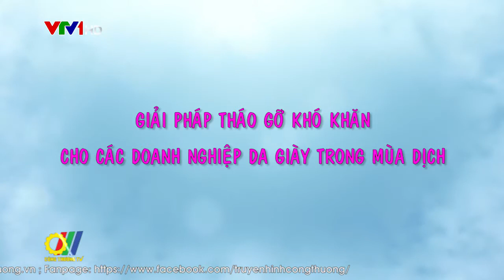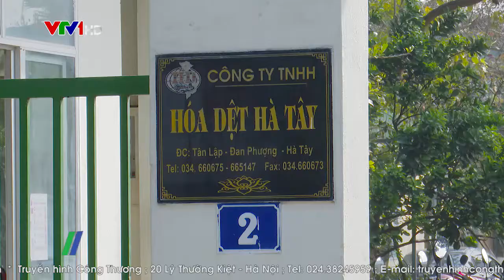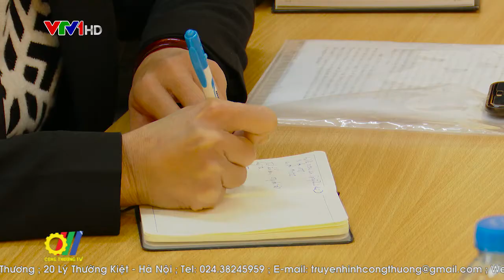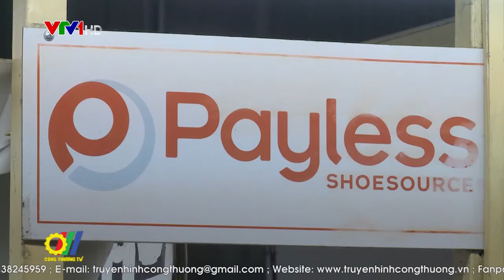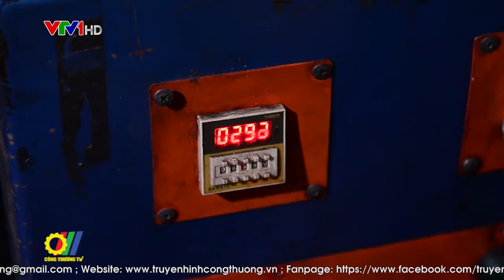Giải pháp tháo gỡ khó khăn cho các doanh nghiệp da giày trong mùa dịch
Một số ngành sản xuất, xuất khẩu như dệt may, da giày, nông sản.v.v. được dự báo trong ngắn hạn sẽ tác bị động bởi dịch viêm phổi cấp do virus corona gây ra. Để ứng phó, ngành da giày đã tính đến những giải pháp nhập nguồn nguyên liệu từ các thị trường khác để thay thế nguyên phụ liệu nhập khẩu từ Trung Quốc, chuyển hướng đẩy mạnh xuất khẩu qua các thị trường mới đảm bảo duy trì ổn định tinh thần và đời sống của người lao động cũng như hoạt động sản xuất kinh doanh…